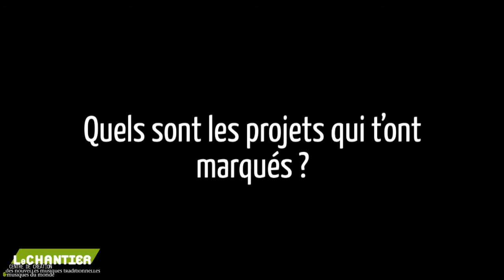"Paroles d'artistes" - Entretien avec Gilles Chabenat - Vielle à roue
Retrouvez l'intégralité de ce contenu sur notre portail pédagogique créer par Le Chantier !